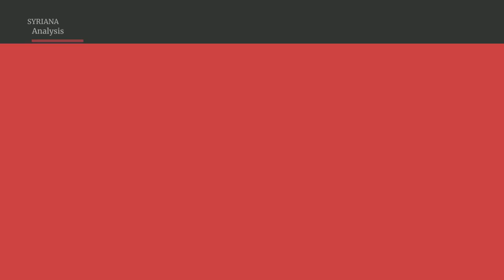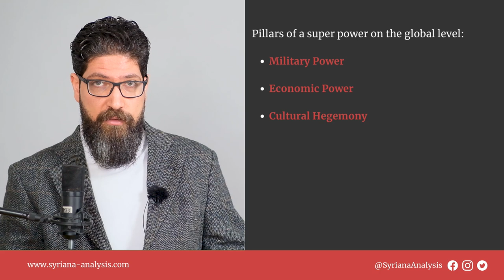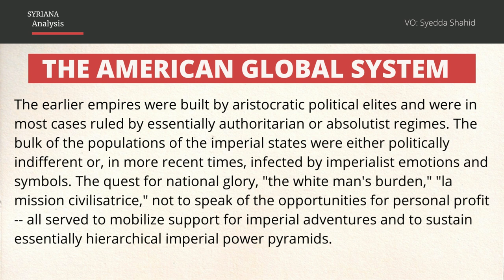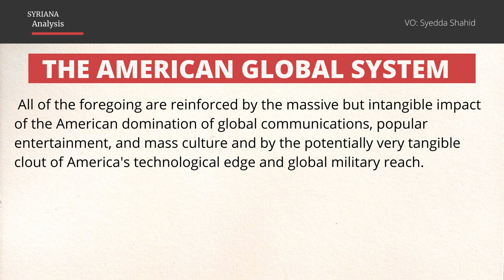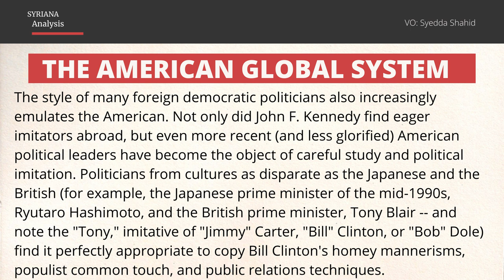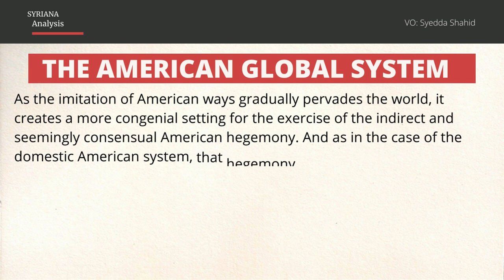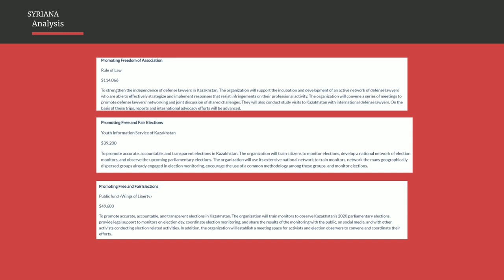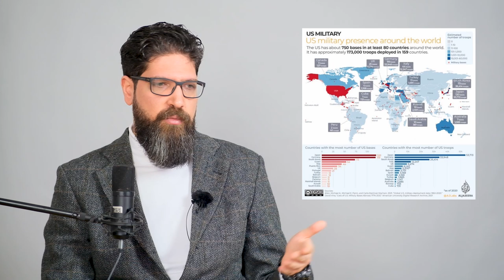Can Russia ever be a Superpower again?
Russia under the reign of President Vladimir Putin claims that Moscow is seeking to establish a multipolar system, which Russia plays a vital role in it. But can Russia become a superpower again without cultural hegemony?